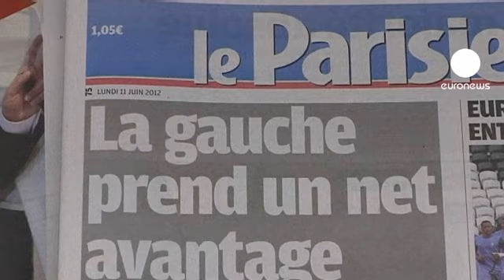Fransa: "Normal bir başkan için normal bir sonuç"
Fransa'da dün yapılan genel seçimlerin ilk turunda Sosyalist Parti, diğer sol partilerle birlikte, yeni mecliste mutlak çoğunluğa sahip olmayı garantiledi.

Fransız medyası sonuçları, Cumhurbaşkanı François Hollande'ın başarısı olarak verirken uzmanlar bunun sürpriz olmadığını dile getiriyor:

"İlk turda fazla bir sürpriz yok. Bana göre birçok yönüyle gayet sönük geçen seçim kampanyasının ardından alınan sonuç normal. Yani normal bir başkan için normal bir sonuç."

46 milyon seçmenin yüzde 43'ü sandığa gitmezken kimileri umudunu ikinci tura saklıyor:

"Fransızların seçime katılımı çok düşük oldu. Dilerim ikinci turda daha fazla katılım olur."

"Uzun zamandır siyaset konuşuyorduk. Neredeyse yarım yıl. Seçim kampanyaları çok uzadı ve sanırım artık Fransızlar başka şeylerden bahsetmek istiyor. Ha bir de euro meselemiz var. İnsanlar oy vermiyor işte."

Seçimlerin ikinci turu 17 Haziran'da yapılacak. İlk turdaki sonuçların tekrarlanması halinde François Hollande, yarı başkanlık sistemi ile yönetilen ülkede mutlak iktidarı elde etmiş olacak.